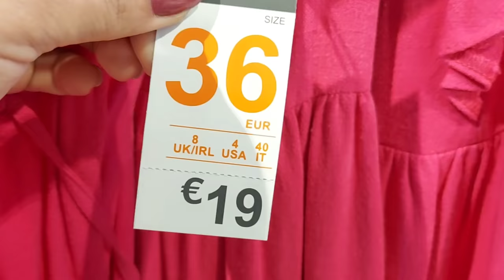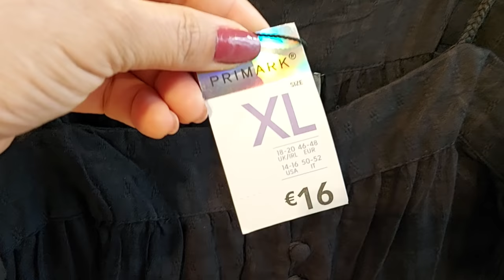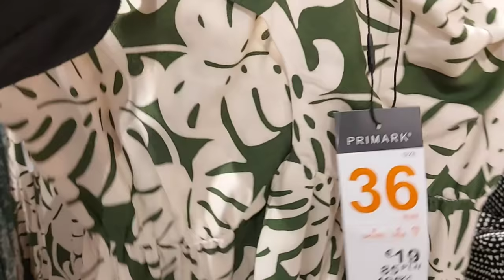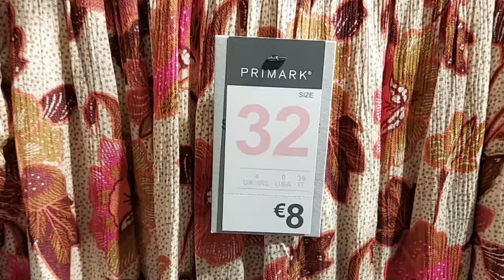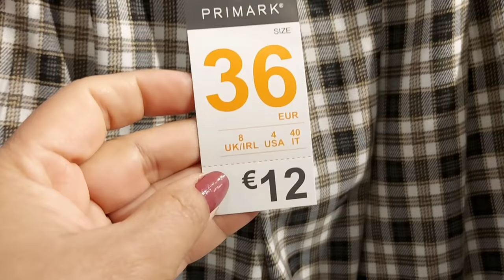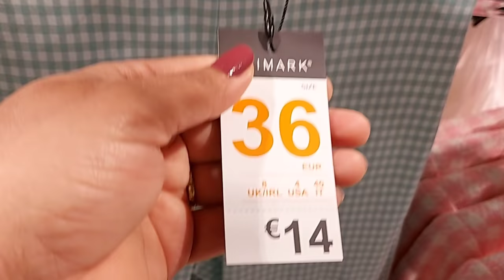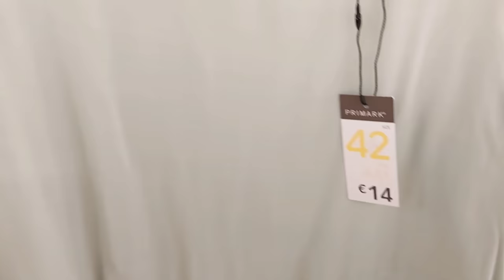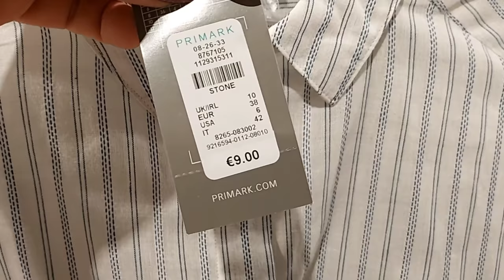PRIMARK WOMEN'S NEW COLLECTION / MAY 2021